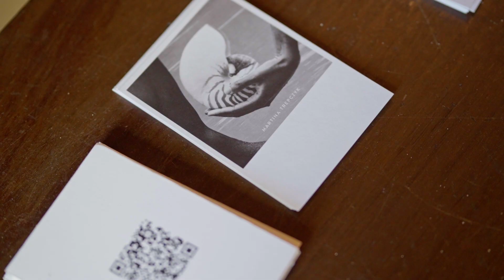Tigereyes Shortfilm Premiere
We were thrilled to host the Maldivian premiere of TIGEREYES, an award-winning short film by Martina Trepczyk about Hamna ‘Hamty’ Husain.

Hamty is the only female Muslim scuba diver on a remote Maldivian island who regularly dives with the world's most misunderstood creatures — tiger sharks! Both these trailblazing women shared their views on art, activism and conservation with our guests, followed by an exclusive screening of TIGEREYES.

Underwater footage filmed by Martina Trepczyk and Kyle Roepke.